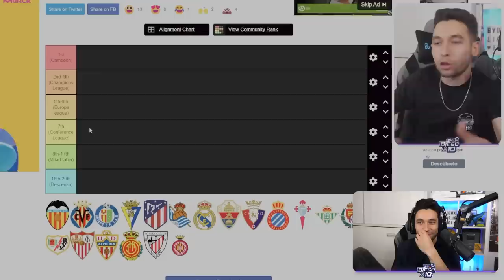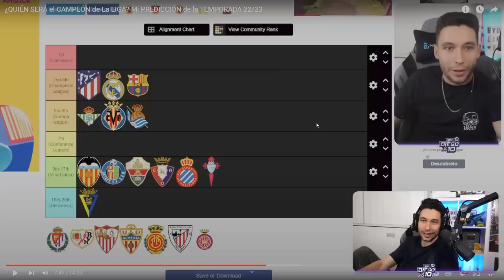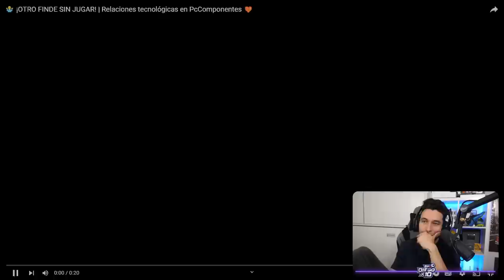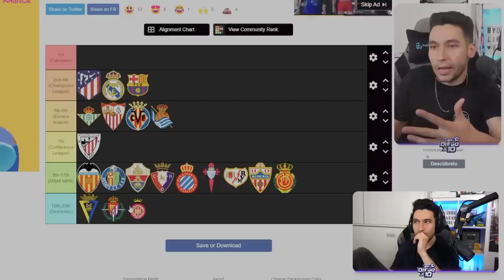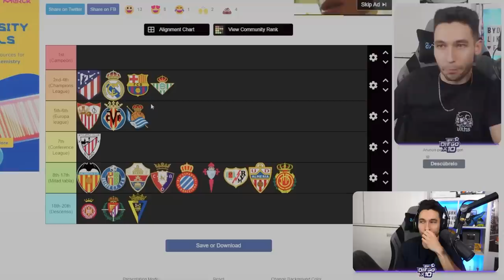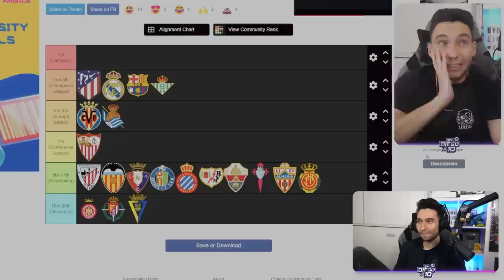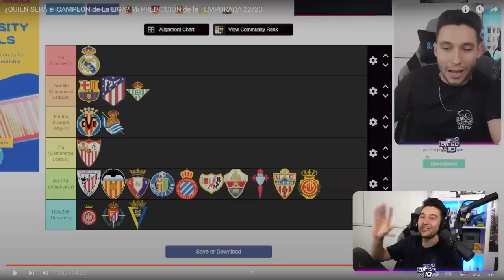REACCIONANDO a Mi PREDICCIÓN de LA LIGA 22/23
► ¡Sígueme!